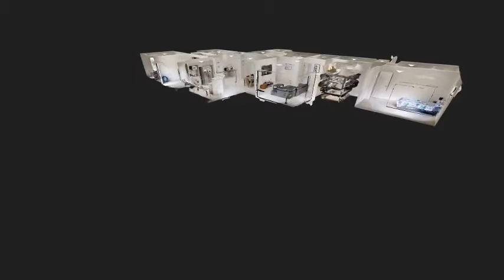Short Term Accommodation - Waterford - 3D Walkthrough Long Intro